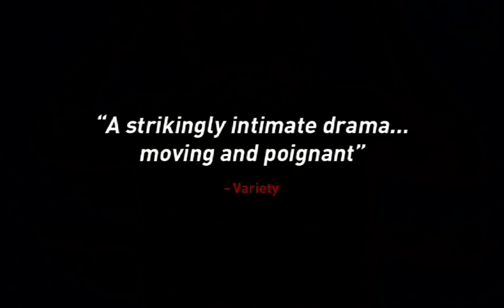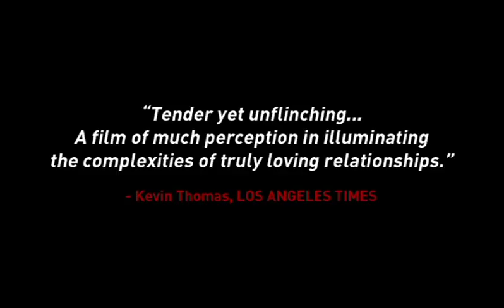CLOSE TO LEO - Trailer - Peccadillo Pictures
From celebrated auteur Christophe Honoré (Les Chansons D'Amour and Dans Paris) comes an acclaimed tale about family and brotherly understanding, adapted from one of his own novels.

Leo is the eldest of four brothers, of whom Marcel, age 10, is the youngest. With their young parents, they are a happy and close-knit family. One evening, Marcel overhears the family discussing something about Leo that they wish to keep a secret from him. Although he yearns to know the truth, nobody can bring themselves to speak openly about it. Eventually, Leo takes his younger brtoher to Paris so that he can visit an old boyfriend and explain both himself and his situation to Marcel, who in turn shows an understanding and fraternal love that transcends the expectations his family had of him.

Heart-breakingly honest and beautifully uplifting, Close To Leo is a definitive chapter in French Queer Cinema that has enraptured audiences and critics alike.

"A strikingly intimate drama... moving and poignant" - Variety

"Tender yet unflinching" - Los Angeles Times